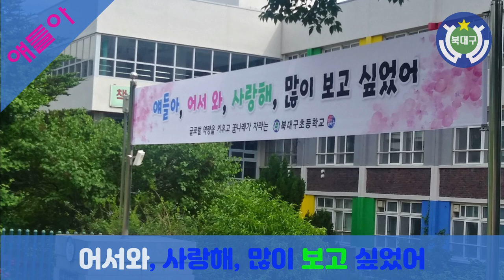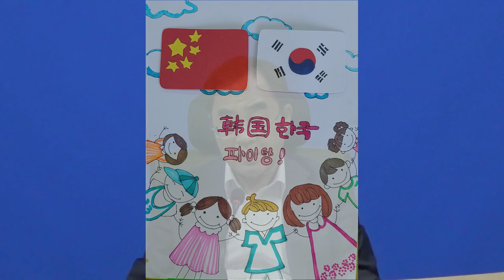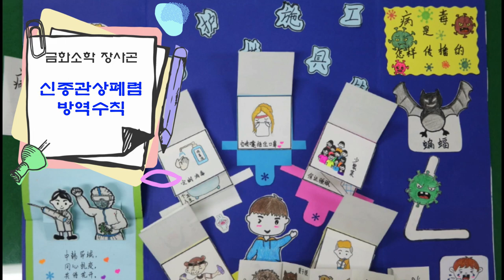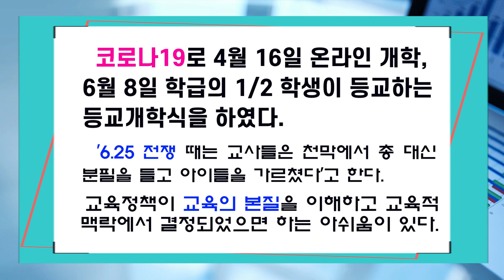2020년 코로나19 팬데믹 등교개학식(초등교육 39th_훈화)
코로나19에 따른 북대구초 2020년 6월 8일 등교개학식에서 실시한 학교장 훈화 내용입니다. 코로나19 방역 지침을 잘 준수하여 확진자 없는 북대구초 전교생에 대한 칭찬,  2020년 북대구초 봄날 풍경, 신입생 및 재학생 환영 현수막, 코로나19에 따른 학교 방역 내용, 2학년 리노베이션 교실 및 도서실 환경 개선 등을 안내합니다. 그리고 중국 하북성 금화실험소학에서 보낸 코로나19에 대한 응원 22개 작품에 대하여 설명하고 있습니다. 끝으로 일리의 스토리텔링 한마디로 마무리하였습니다.
영상편집은 모바비로 하였으며, 영상 촬영후 유튜브 업로드 1개월은 넘기지 말아야 될 것 같아서 7월 7일 17시에 업로드하였습니다.